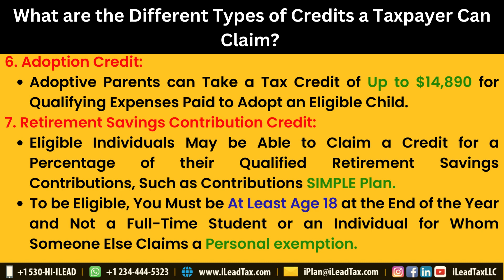Jun 08, Thursday - What are the Different Types of Credits a Taxpayer Can Claim?